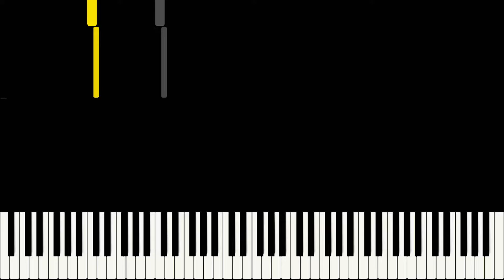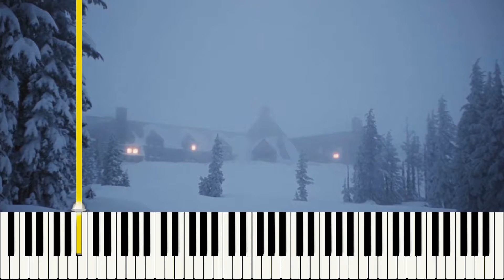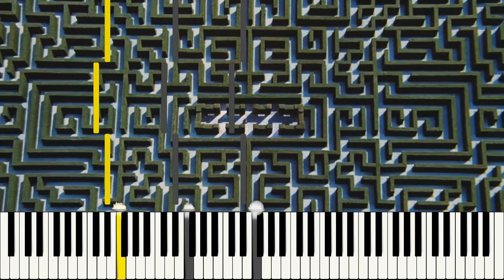The Shining (Main Theme) - Piano Tutorial